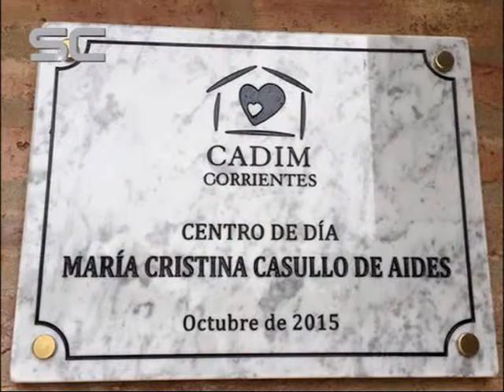CADIM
Imposición del nombre, CRISTINA CASULLO DE AIDES, al Centro de Día de CADIM . . .